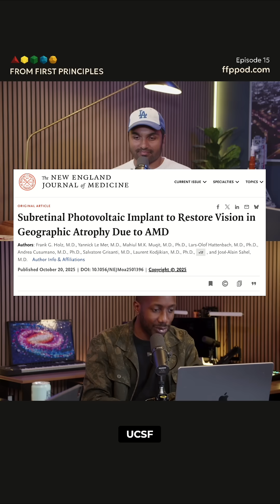Wireless Retinal Chip Restores Sight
From legally blind to driving? A new wireless retinal chip—developed by Science Corp, Stanford, UCSF, Pitt, and Bonn—is restoring vision for people with age-related macular degeneration. A tiny implant, specialized glasses, and unbelievable results.